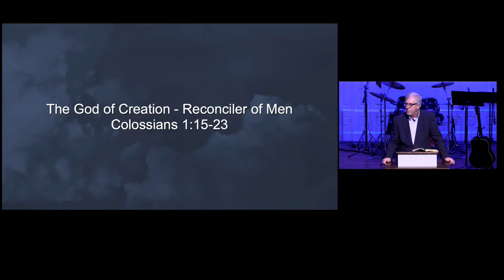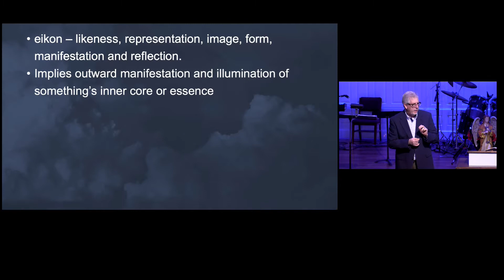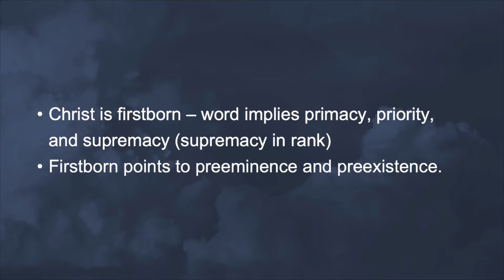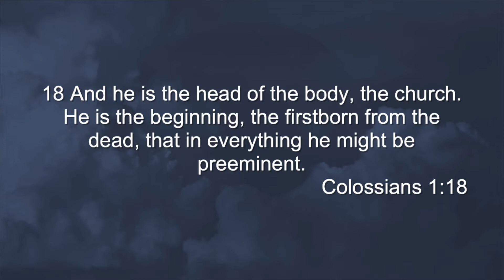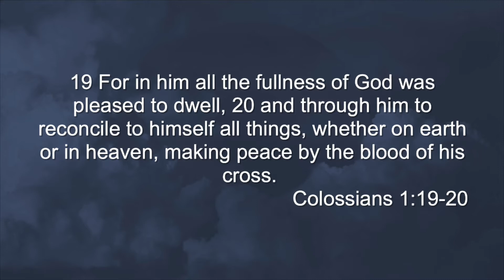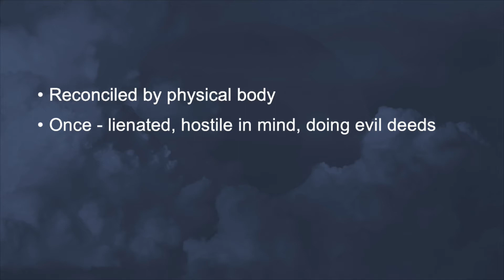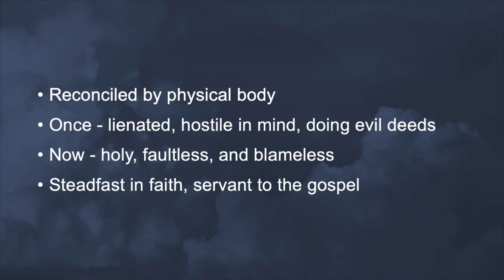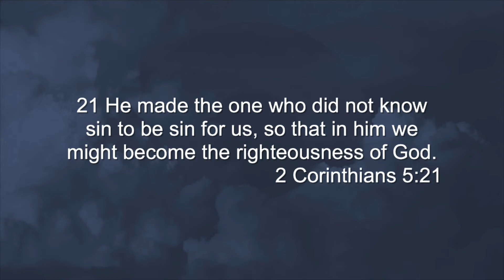The God of Creation- Reconciler of Men (Colossians 1:15-23)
Dr. David Edgell preaching on Colossians 1:15-23. Sunday morning December 26, 2021 at First Baptist Church, Suffolk VA. .